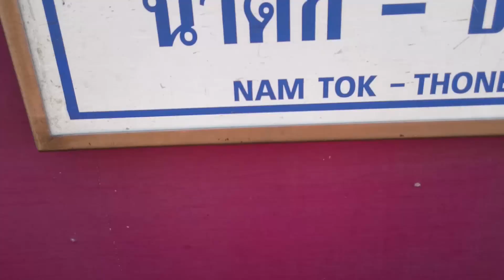Thai-Burma railway - Wampo viaduct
The Wampo viaduct of the Thai-Burma railway (aka Death railway). This stretch of the existing track from Bangkok Thonburi to Nam Tok that is from the original death railway.